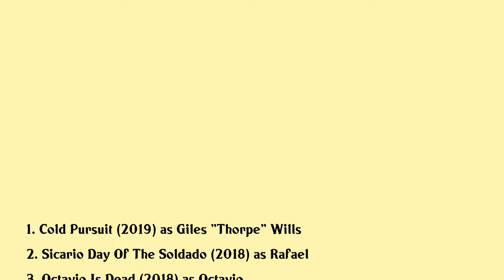Raoul Max Trujillo Movies list Raoul Max Trujillo| Filmography of Raoul Max Trujillo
Raoul Max Trujillo Full Movies List Filmography of Raoul Max Trujillo

Latest movies of Raoul Max Trujillo are:

1. Cold Pursuit
2. Sicario Day Of The Soldado
3. Octavio Is Dead
4. 22 Chaser
5. Mayans Mc
6. Hochelaga Land Of Souls
7. Pretty Is
8. Blood Father
9. Sicario
10. Riddick
11. Blaze You Out
12. Cowboys Aliens
13. Love Ranch
14. Triassic Attack
15. Becoming Mayan Creating Apocalypto
16. Tin Man
17. Tin Man
18. Apocalypto
19. Blood Trail
20. The Blue Butterfly

Complete list of movies acted by Raoul Max Trujillo are in this video.

Please Comment down your favorite movie of Raoul Max Trujillo